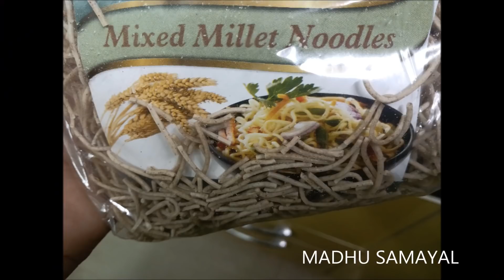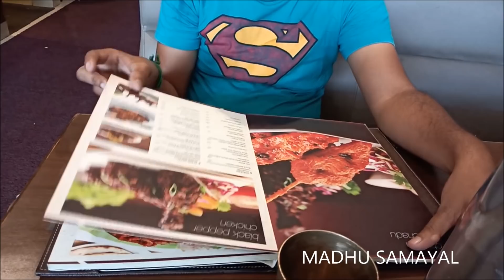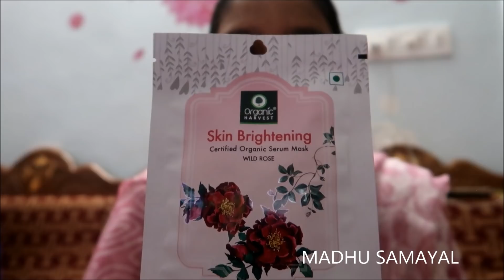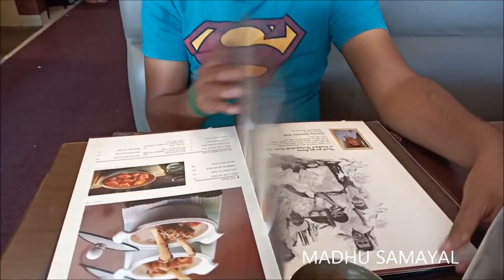Morning to Night Vlog/ Face Mask serum/ Millet Noodles/ French Toast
Full day vlog routine on weekend with cooking breakfast,dinner,outing,shopping,my first try of new organic face mask serum(sheet mask)

Recipes included :
french toast
millet noodles instant